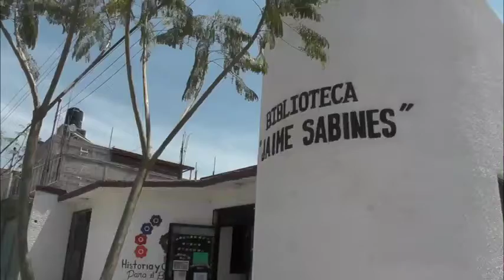El escritor Roberto Alfonso Quiroz comparte obras suyas y de Jaime Sabines